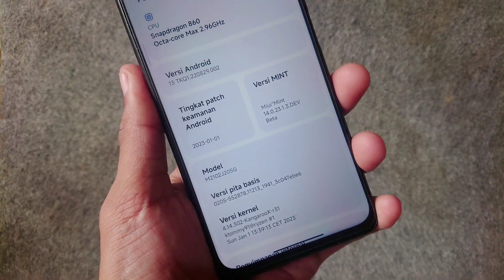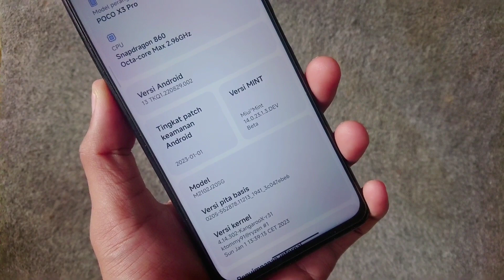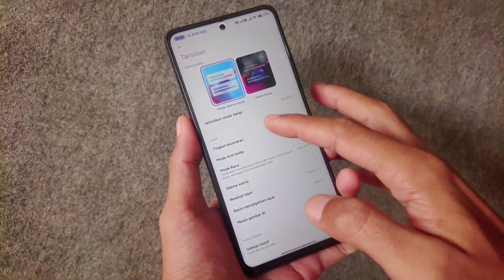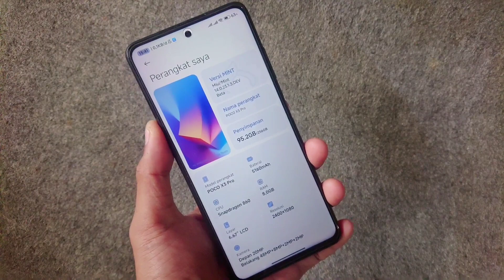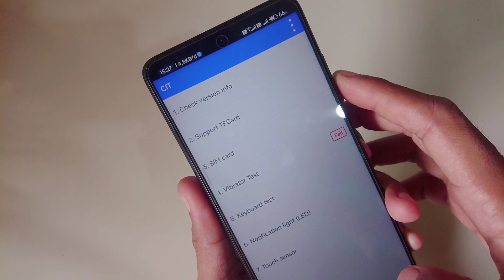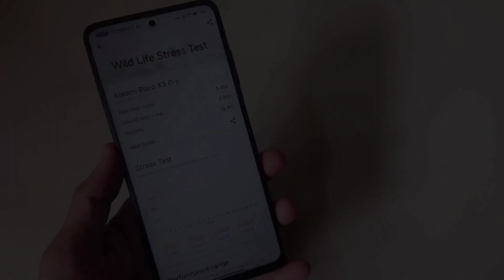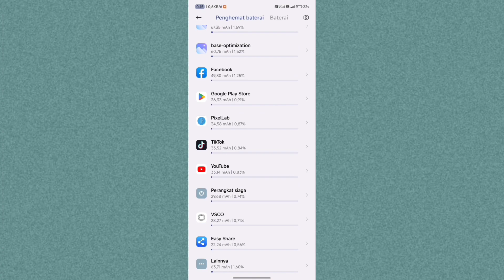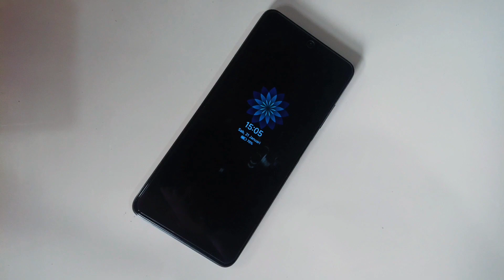Badai Miui 14 - Masih mau stay di miui 13 ?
• Cara pakai utk penggunaan awal, dari Custom ROM ke Custom ROM lain:
  - Reboot recovery
  - Flash ROM
  - Reboot system
HOW TO FLASH AND DECRYPTED ANY MIUI ROM
CREDIT: omtiooo
Warning: ❗
Persipapan:
How to flash:
1. Reboot to Recovery
2. FLASH ROM MIUI (apapun itu)
3. FLASH Magisk.zip (wajib flash dan bebas versinya)
4. FLASH systemrw_1.32_flashable.zip
5. Reboot to recovery (lagi)
6. FLASH kihonataDFE.zip
7. Format data (wajib pake yg posisi encrypted atau pertama kali flash jamu)
8. Reboot system
9. Enjoy!
Catatan:
Jadi langkah langkah yang harus dilakukan ketika mau mengganti custom rom :
1. Sayarat wajib Sudah UBL
2. Sudah terpasang TWRP
• Cara Instal Rom
1. Wipe chace/dalvik,Data. / Format data.
2. Instal Fw
3. Instal Rom
4. Kalo mau Root Instal Magisk. ( Kalo gak mau Root gak perlu instal )

MIUI - Mint | MIUI 14 | V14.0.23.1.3.DEV

Maintainer: Mint Team

Device: Poco X3 Pro (vayu/bhima)
Android Version: Android 13
Build date: 16/01/2023

Changelog:
• Ported from Mi 12X (psyche)
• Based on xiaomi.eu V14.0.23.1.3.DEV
• January Security Patch
• Decrypted by default
• Multilanguages
• Fully R/W System
• SELinux Enforcing
• Debloated some apps
• Add Monet Support
• Add Camera Mod

Notes:
• Don't PM Dev. Report bug on @MiuiBGST

Join: @PocoX3ProIndonesia
Follow: @PocoX3ProIndonesiaUpdate

Miui eu poco x3 pro,poco x3 pro,poco x3 pro miui 13,customrom miui go plus poco x3,miui 14